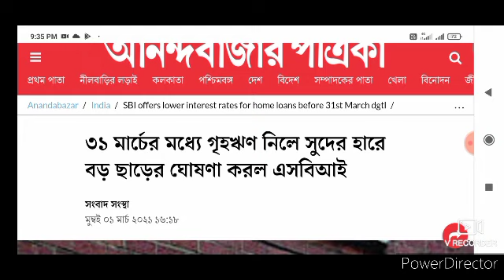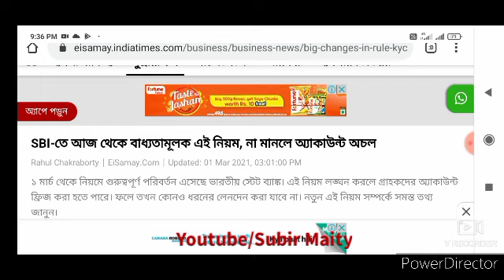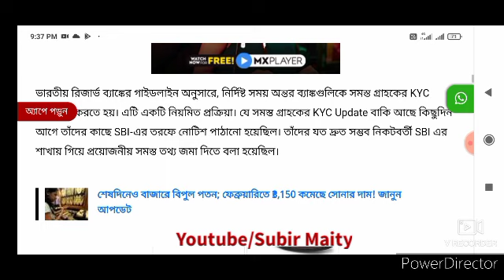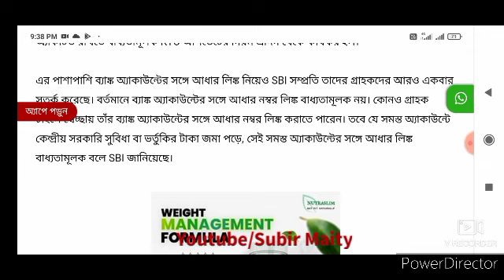SBI গ্রাহকদের জন‍্য বিরাট সুখবর।। Good news for SBI Account holders.